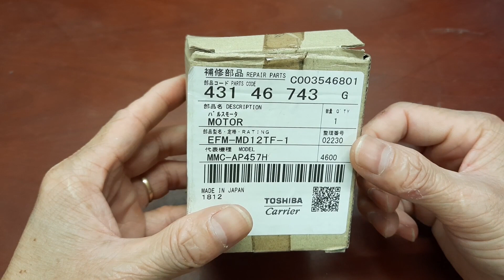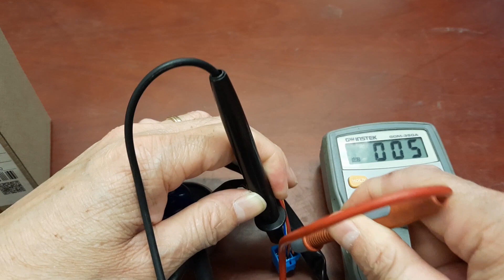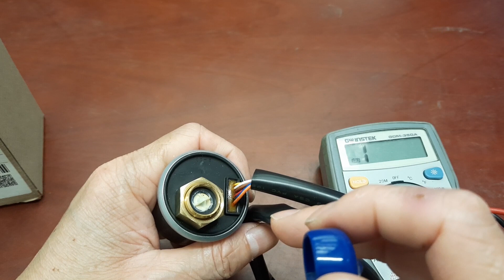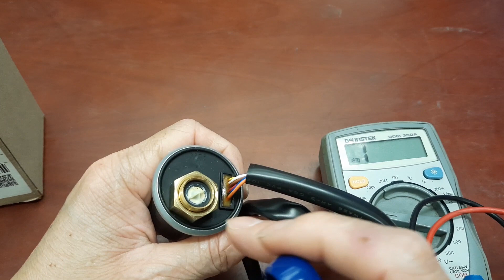Van pmv dòng máy vrv toshiba đo và kiểm tra như thế nào?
Van PMV trên máy điều hòa VRV toshiba hay hỏng khi hoạt độn trong thời gian dài. Khi máy điều hòa không điều khiển được nhiệt độ, phòng không mát hay lạnh sâu quá khôn tăng được nhiệt độ lên. Nguyễn nhân lỗi lúc này chủ yếu do van điện từ PMV hỏng gây ra. Video hướng dẫn bạn cách đo và kiểm tra van trước khi thay thế. Việc đo đặc rất quan trọng vi khi thay thế nhầm sẽ rất mất thời gian và phải thay đi thay lại nhiều lần.